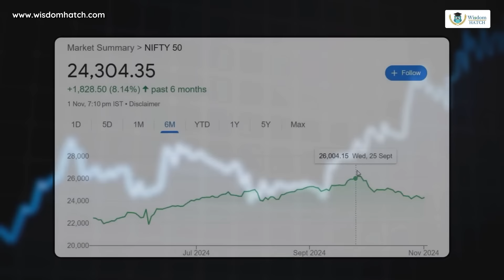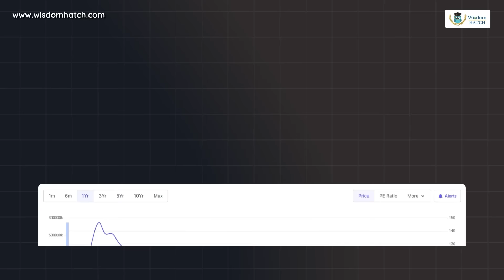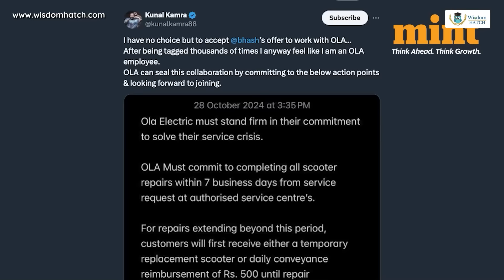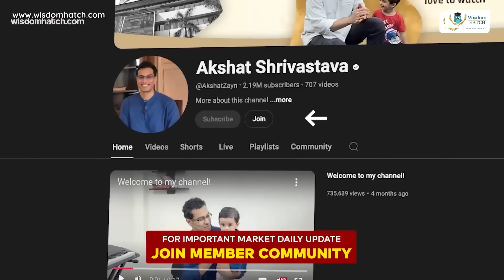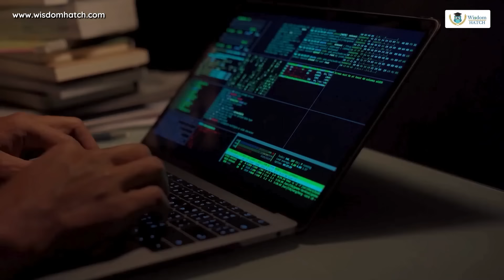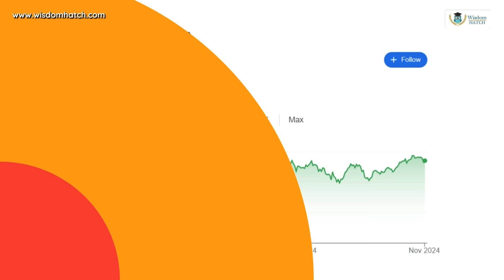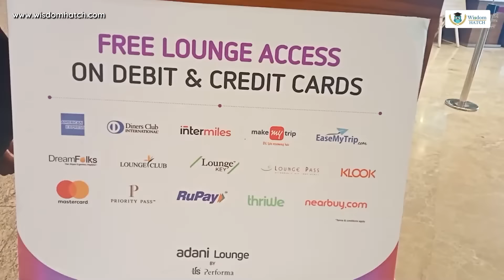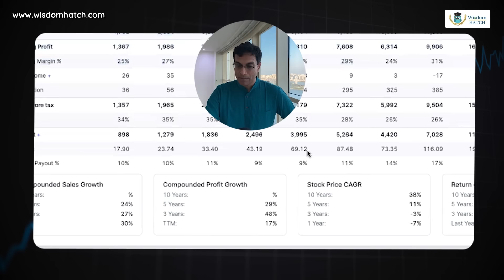5 Auto & Finance Stocks which are likely to GROW after this market fall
👉 I use Vested to invest in US Stocks. EXCLUSIVE $10 bonus on 1st Deposit if you sign up using this link:
👉 Learn to invest internationally (US Stocks, International Bonds, ETFs, International Real Estate + attend special classes) - 1 YEAR ACCESS:
Investing in stock market is profitable as long as you find good opportunities to make money from.

I am exploring new themes which are currently providing arbitrage opportunities.

Watch this video till the end to understand fundamentally :)

Video and Thumbnail Editor: Ayushman Khare